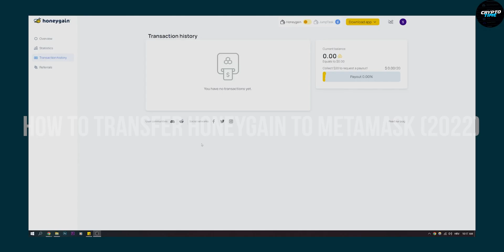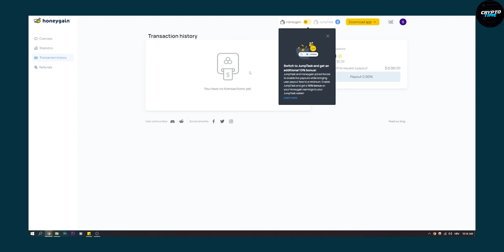How to Transfer Honeygain to Metamask (2022)